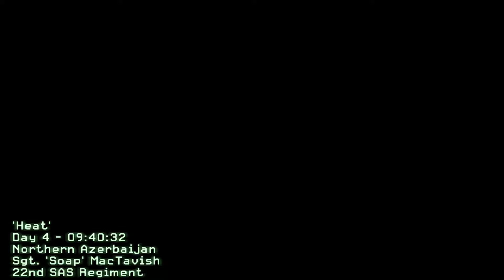Call of Duty 4 Modern Warfare @ Incident 11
Call of Duty 4: Modern Warfare is a 2007 first-person shooter developed by Infinity Ward and published by Activision. It is the fourth main installment in the Call of Duty series. The game breaks away from the World War II setting of previous entries and is instead set in modern times